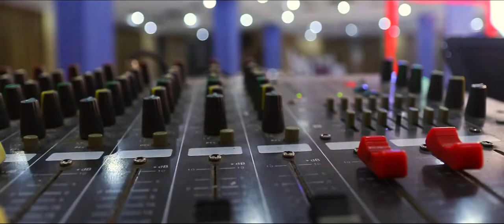zara wedding highlight Shahzaib studios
Signature wedding shoot by Shahzaib Iqbal.. Bookings & Packages Details
Shazaib Studios .